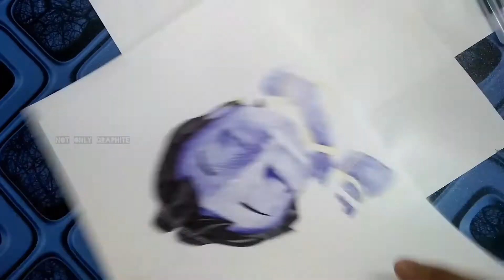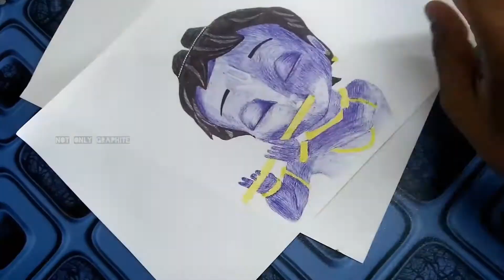Little Krishna | Cartoon | Ballpoint pen art | Timelapse | Not only graphite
This artwork of littlekrishna is completely made using ballpoint pens.

Materials used:
A4 Sheet -White

3H pencil and eraser for drafting
Ball point pens for colouring